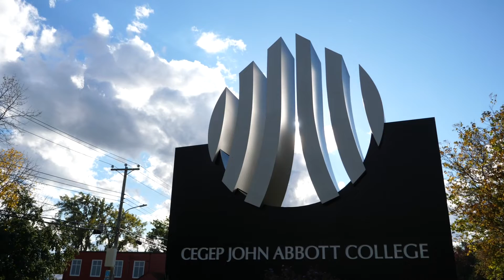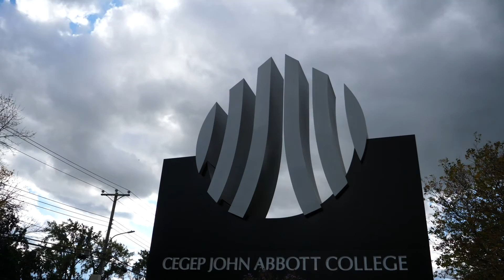Criminology Intervention John Abbott College